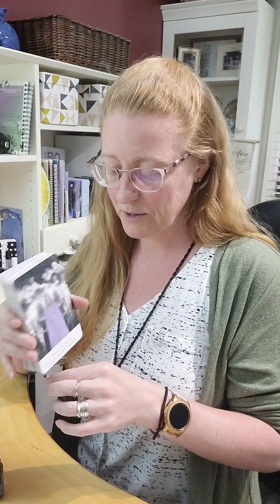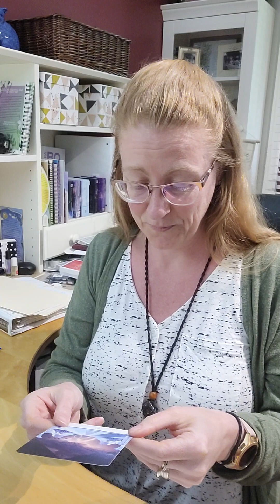Week of June 5 Oil and Energy | NO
Energy reading for the week of June 5th

No

It's time to pause, be the observer